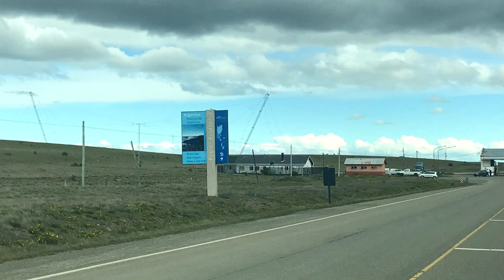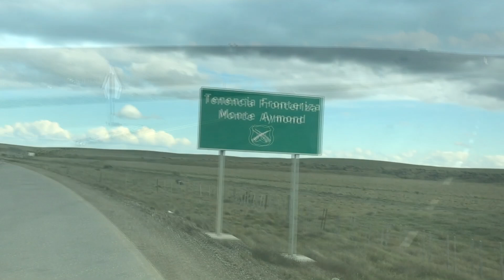É DEMAIS PRA UM DIA SÓ | TW #44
Chegamos no passo que nos leva ao Chile, finalmente o destino está bem próximo. O dia que mais animais vimos na ruta até o momento. Uma emoção atras da outra.

quer ajudar com as legendas?

ajude nos a chegar mais longe
APOIADORES E INCENTIVADORES DO CANAL, obrigado:
GILBERTO MUNCINELLI
JACKSON JERONIMO GRANDO
SALLY JANSSEN
CLAUDIO MONNERAT
E MAIS ALGUNS ANÔNIMOS
NOSSO MUITO OBRIGADO, DE CORAÇÃO

OU apoio
Banco Itau 341
agencia 1828
conta corrente 05081-3
em nome de MAXIMILIAAN JANSSEN
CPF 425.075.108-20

Quer ser caravanista ? baixe GRATUITAMENTE UM E-BOOK com respostas às dúvidas mais comuns dos iniciantes no mundo do Caravanismo

Sobre nós: Max Janssen e Mirjam de Wit, acreditamos que o caminho do "faça você mesmo" (DIY) é muito poderoso.
Desenvolvemos um Guia Passo a Passo.